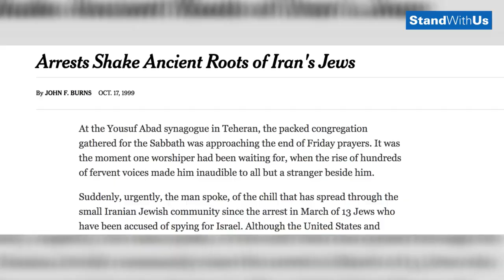Before and After: Jewish Life in Iran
40 years of oppression